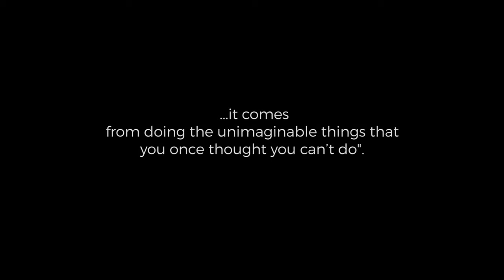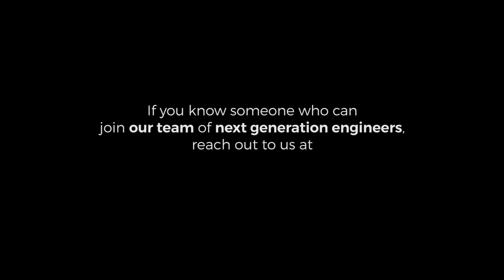GlobalLogic | Diversity and Inclusion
At GlobalLogic, we pride ourselves on being an open, caring and inclusive organization. Our strength comes from our diversity across geographies, skills and industries. Today we share the story of Varun, Usha, Reena and Sumit who are now part of the diverse community of next-generation engineers here at GlobalLogic.